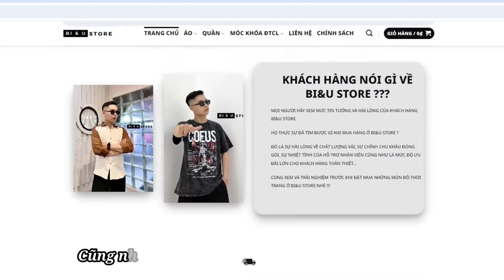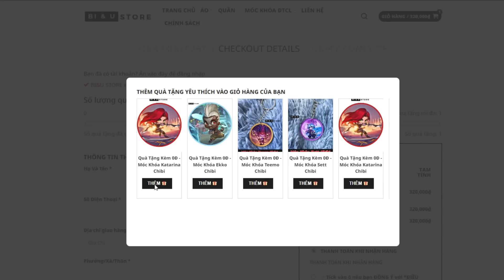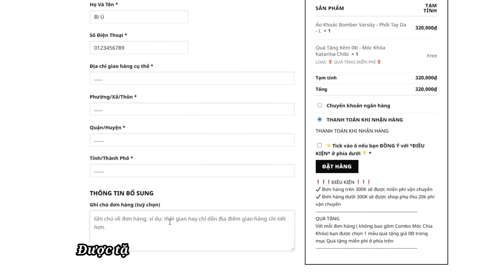ÂM THẦM LEO RANK VỚI META ẨN GAREN REROLL 1 CÂN 9 SIÊU DỄ CHƠI MÀ CỰC ÍT NGƯỜI SỬ DỤNG TẠI MÙA 11